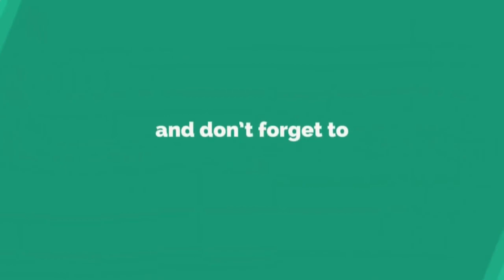Him Tarangini - Mar dalna kintu kshetra me jara khada rah lene do || Makhan Lal Chaturvedi Poetry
कविता :- मार डालना किन्तु क्षेत्र में

मार डालना किन्तु क्षेत्र में
जरा खड़ा रह लेने दो,
अपनी बीती इन चरणों में
थोड़ी-सी कह लेने दो;

कुटिल कटाक्ष, कुसुम सम होंगे
यह प्रहार गौरव होगा
पद-पद्मों से दूर, स्वर्ग-
भी, जीवन का रौरव होगा।

प्यारे इतना-सा कह दो
कुछ करने को तैयार रहूँ,
जिस दिन रूठ पड़ी
सूली पर चढ़ने को तैयार रहूँ।

हिमतरंगिनी हिन्दी  के विख्यात साहित्यकार माखनलाल चतुर्वेदी  द्वारा रचित एक कविता - संग्रह  है जिसके लिये उन्हें सन् 1955 में साहित्य अकादमी  पुरस्कार से सम्मानित किया गया।

About Poet :- माखनलाल चतुर्वेदी (4 अप्रैल 1889-30 जनवरी 1968) भारत के ख्यातिप्राप्त कवि, लेखक और पत्रकार थे जिनकी रचनाएँ अत्यंत लोकप्रिय हुईं। सरल भाषा और ओजपूर्ण भावनाओं के वे अनूठे हिंदी रचनाकार थे। प्रभा और कर्मवीर जैसे प्रतिष्ठत पत्रों के संपादक के रूप में उन्होंने ब्रिटिश शासन के खिलाफ जोरदार प्रचार किया और नई पीढ़ी का आह्वान किया कि वह गुलामी की जंज़ीरों को तोड़ कर बाहर आए। इसके लिये उन्हें अनेक बार ब्रिटिश साम्राज्य का कोपभाजन बनना पड़ा।  वे सच्चे देशप्रमी थे और १९२१-२२ के असहयोग आंदोलन में सक्रिय रूप से भाग लेते हुए जेल भी गए। आपकी कविताओं में देशप्रेम के साथ-साथ प्रकृति और प्रेम का भी चित्रण हुआ है।

जन्म :- 04 अप्रैल 1889
निधन :- 30 जनवरी 1968
उपनाम :- एक भारतीय आत्मा
जन्म स्थान :- ग्राम बबई, जिला होशंगाबाद, मध्य प्रदेश
कुछ प्रमुख कृतियाँ :- हिम_किरीटनी, हिम तरंगिनी,

Maha devi verma kavita
Suryakant Tripathi Nirala Kavita
Makhan lal Chaturvedi kavita
Jaysankar prasad kavita
Ram Dhari shingh dinkar kavita
Harivansh rai Bachchan kavita
Hajari prasad drivedi kavita
Sadhindipoetry
hindikavita
sadhindikavita
Sadkavita
sadkavita
lovekavita
Sadlovekavita
Sadurdushayari
LoveShayari
SadHindishayari
UrduShayari
SadUrduShayari
LoveUrduShayari
BreakupShayari
RomanticShayari
FamousShayari
BestUrduShayari
HindiShayari
SadHindiShayari
besthindishayari
breakuphindishayari
love sad romantichindi shayari
Hindi Poetry
two lines poetry
twolines sadnhindi poetry
two lines poetry in hindi
trendingurdushayari
trandinghindiShayari
SadHindiShayari
LoveShayari
Breakupshayari
romanticshayari
attitudeshayari
hindishayari
sadhindishayari
shayariwhatsappstatus